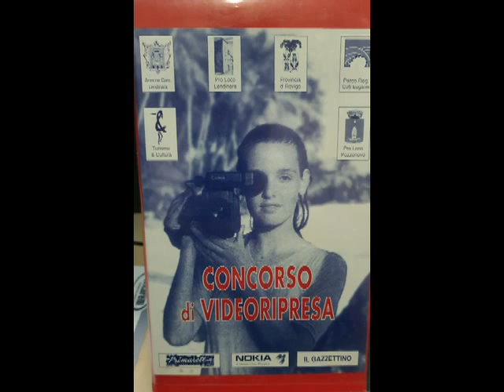Il Vecchio e il Bambino Next Media 2022